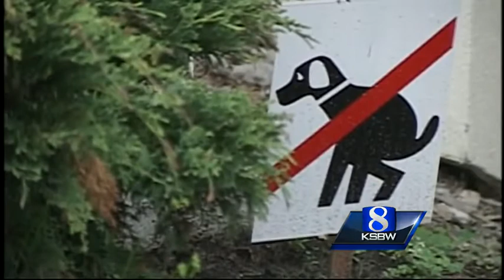Pacific Grove pooch poop wars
Residents who are fed up with dogs making messes in their yards are fighting back with signs.